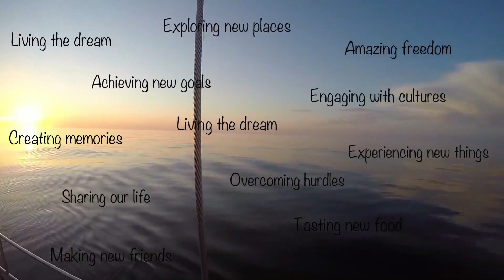Ep. 30 Sailing Mallorca Pt 2 - Storms & Fires!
Mallorca has been a wonderful island to spend a few weeks sailing and exploring different anchorages.
Two things are keeping us here - Mike, Gem & the girls (our son & wife) are flying out to stay with us for a week and the battery situation has to be resolved before we leave Mallorca.
We’ve had fabulous wall-to-wall sunshine for weeks with not a spot of rain then when our son arrives we experience our first ever real storm at anchor and witness a boat on fire all within 24hours.  Not a great start to their holiday.
We continue to explore the different anchorages of which there are many and find a fantastic little cove called Cala Porta Vells with 4 beaches and caves that have some amazing carvings.
It’s been great to see family again after so many months of being almost isolated on the boat during Covid-19.  We treasure these times as they are extra special.  We love to share what we are doing and who better to share it with than your family & friends.
Hope you enjoy.  Keep safe ❤️

Our equipment consists of GoPro 4 & 8, Cannon Video Camera 80SD and a Galaxy Note 10.

We use Filmora9 to edit our films.
We are Steve and Annette.  We have been together since we were 15years old and believe me that was many years ago.  We have 3 children and 8 grandchildren.

Steve used to be a Marina Hoist Operator in charge of yacht lifting operations.  He dealt with super yachts, the likes of the J Class yacht's and Oyster Super Yachts, a multitude of other large sailing vessels up to 200tonne as well as the smaller yachts like Cordelia.

Annette was an Operations Manager & Bookkeeper at a marketing company LCM and continues to part-time bookkeep whilst sailing.

We had been planning our cruising life for over 10years and finally at the age of 55 decided that the time was right for us to let the lines go and start living our dream.  We love to see new places and enjoy the different cultures of each country.  Our long-term plan is to just enjoy it whilst we can, see as many places as we can and share this dream with those you are interested in watching and joining us.